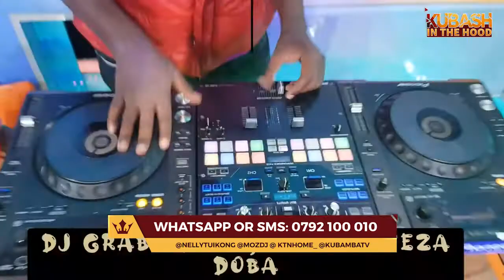Kubash In the Hood from - Watamu Pt 1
Catch DJ Moz and Nelly Tuikong from the beautiful Indian Ocean, amazing drone shots and beautiful sea creatures  with the Kubamba Top 7 songs, from Watamu.